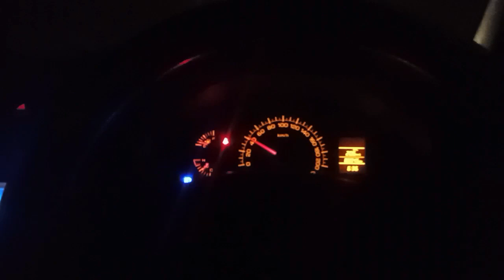🎉NIGHT BIRTHDAY CELEBRATION 🎂 || Wifi Lagva Liya 🤩